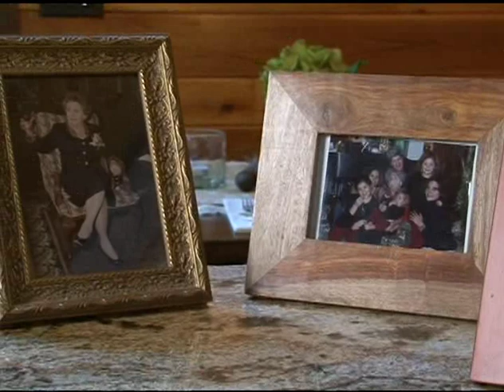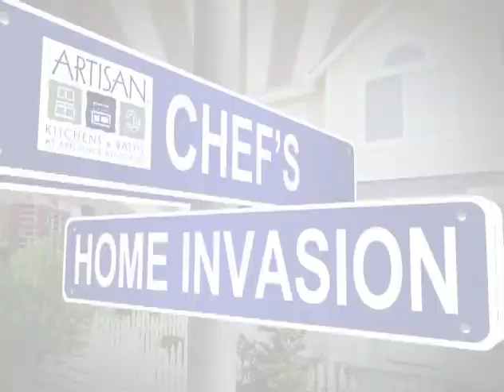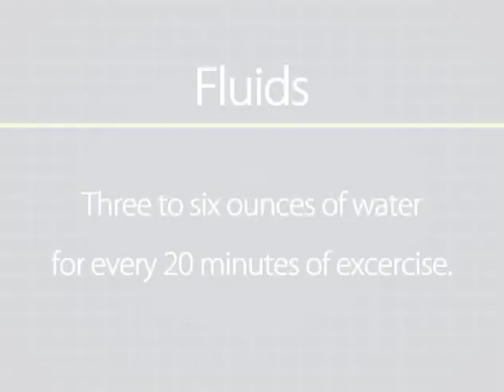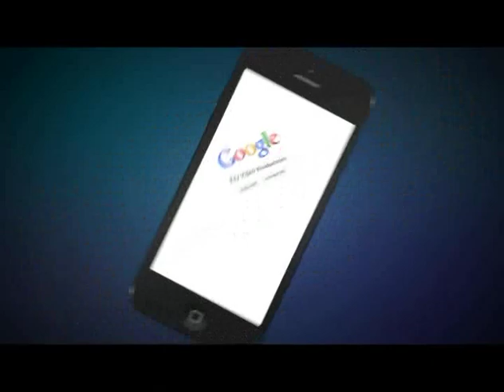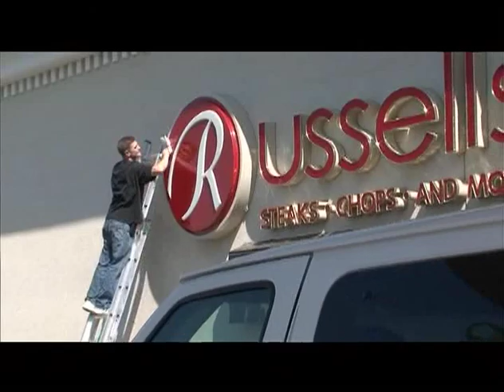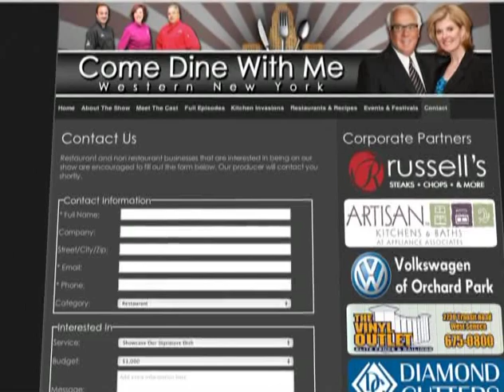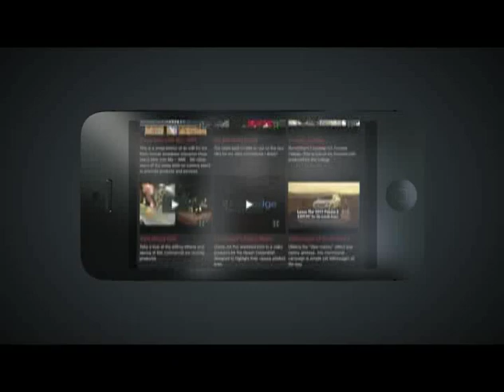Come Dine With Me - WNY - Season 3, Episode 8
Key Video Productions presents Come Dine With Me - WNY